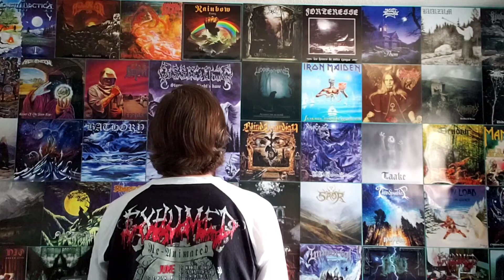Exhumed - Ranking the Studio Albums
Ranking all of Exhumed's studio albums, from my least favorite to my favorite